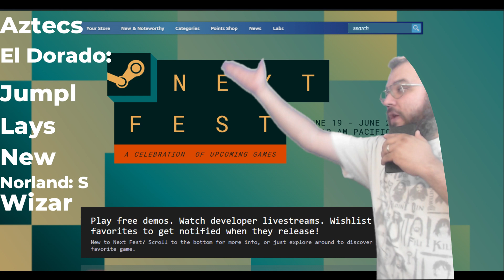June nextfest for steam, check out this promo for it